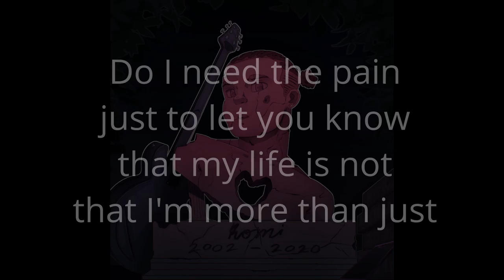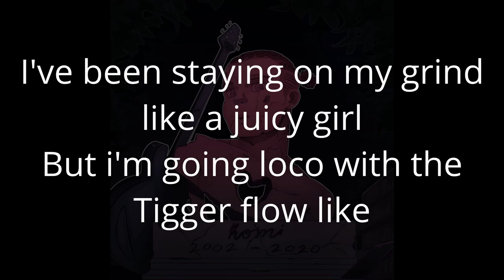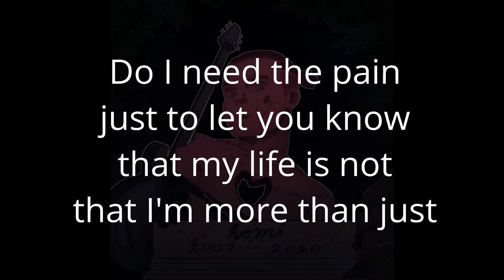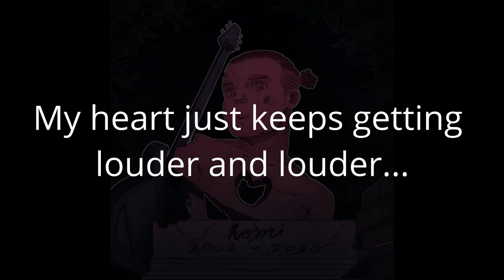Robert Welch - Slideshow (Official Lyric Video)